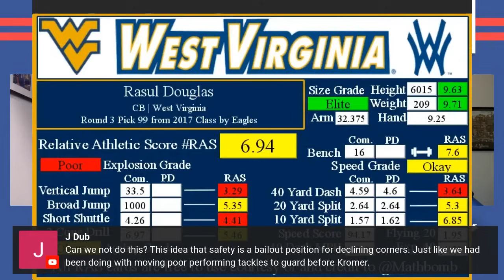Bills Make HUGE TRADE For Rasul Douglas! | Going Deep Podcast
The Going Deep Podcast breaks down the Bills trade for CB Rasul Douglas from the Green Bay Packes.

& much more.